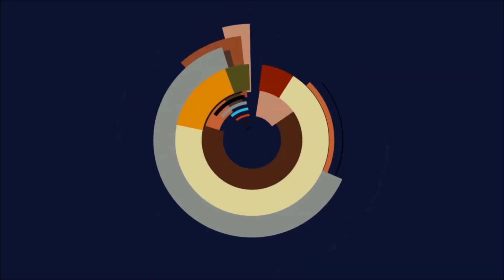🔥Genshin Impact - Free2Play: Abenteuerstufe 59 erreicht, Account Überblick🔥